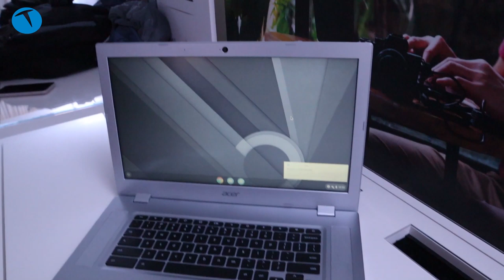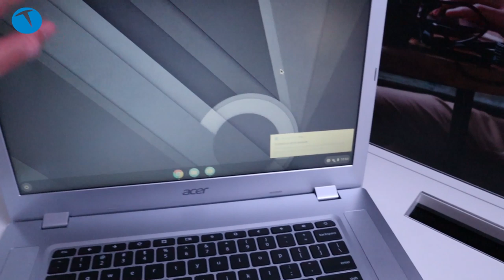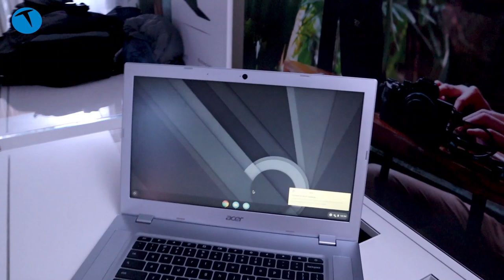CES 2019 | Uygun fiyatlı bilgisayar Acer Chromebook 315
CES fuarında tanıtılan Acer Chromebook 315, uygun fiyatı ve AMD işlemcisi ile dikkat çeken bir model. Dünyanın ilk AMD işlemcili Chromebook bilgisayarı olan bu yeni model, dokunmatik ya da dokunmatik olmayan ekran seçeneği ile satılıyor.

Acer Chromebook 315 teknik özellikleri

15,6 inç ekran
Google Chrome işletim sistemi
7. nesill AMD işlemci
10 saat pil ömrü
USB Type-C bağlantı yuvası
Dokunmatik ekran opsiyonu
8 GB RAM 64 GB  rdepolama
Avrupa fiyatı 349 Euro